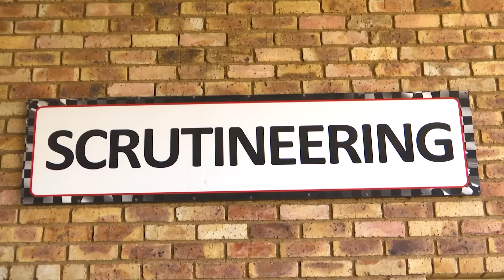SasolSolarChallenge 2022 | Scrutineering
The SasolSolarChallenge is South Africa’s biennial competition for talented engineering teams from around the world to challenge each other to cover as much distance as possible as they travel on public roads from Johannesburg to Cape Town.

The eight-day event – 9 to 16 September 2022 – spans more than 2 500 km, with local and international teams putting newly developed technology to the test as they pass through South Africa towns.

Now in its 14th year, the SCC will be moving across more than 20 different towns, touching five provinces.

Watch the scrutineering highlights.